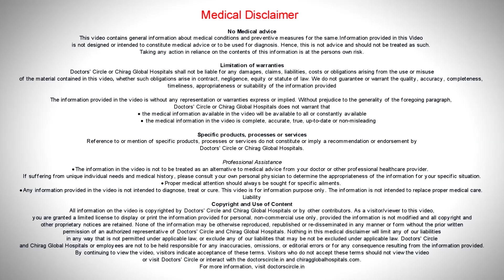Can Breast Size be increased by Oil or Creams? - Dr. H S Chandrika | Doctors' Circle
Dr. H S Chandrika | Phone 📞: (Online & in-person appointment can be booked online or by call) Consultant Obstetrician & Gynecologist | Chirag Global Hospital, J P Nagar Phase 2, Bangalore, India | Registration No. 21194 Karnataka Medical Council, 1982
Can the breast size be increased by use of oil or creams massaging the breast? Certain extent it is true. But it is not very much possible. So how does it act is when you massage the breasts with these oils or creams it is going to stimulate the fat and the other tissues under the breast and it may produce a hypertrophy of these tissues and so it increases the breast size and that one more way that it does is it increases the production of prolactin. Prolactin is the breast hormone and this prolactin also tries to increase the breast size and this is how it happens and it is not very much easier to do it and at a certain extent only this is possible to be done.